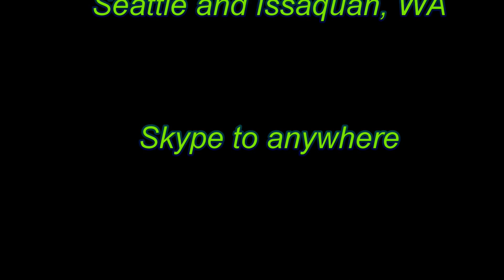Jazz Mandolin Lesson: The Number System in Music Theory - Pete Martin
Introduces the number system (a.k.a. Nashville number system) for the study of music theory.  Jazz Mandolin Tips are various jazz mandolin topics taught by Pete Martin.   Find much more information on jazz and other styles of mandolin and fiddle playing at the website above